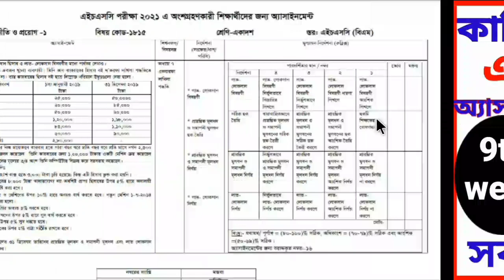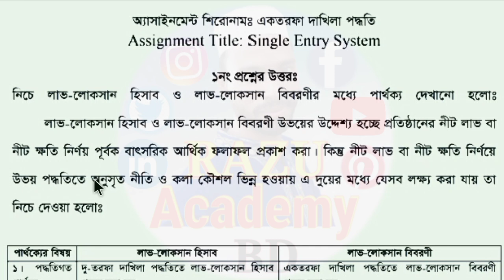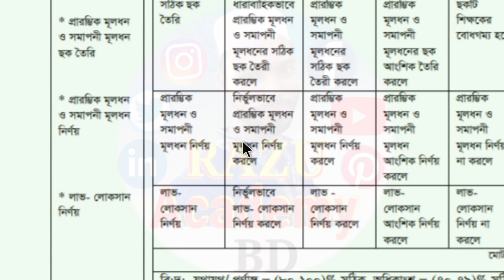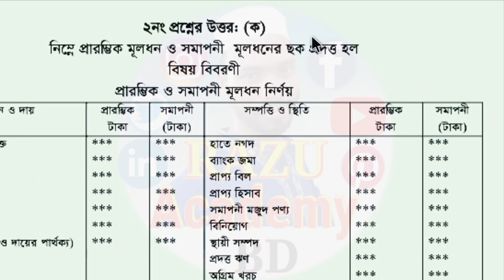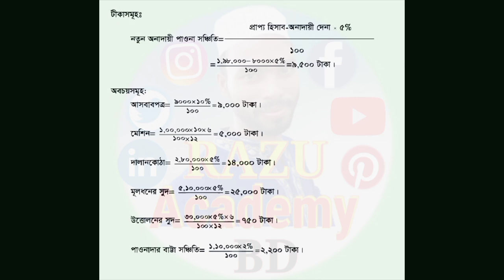HSC BM 9th week Accounting assignment 2021 | hisab biggan | 1st year | Class 11 | হিসাব বিজ্ঞান ৯ম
HSC BM 9th week Accounting assignment 2021 | hisab biggan | 1st year | Class 11 | হিসাব বিজ্ঞান 2021

How to solve HSC BM Accounting assignment 1st year. hsc bm hisab biggan assignment 1st year. HSC (BM) Accounting Assignment solution 9th week of twelve class 11 in Bangladesh Technical Education Board assignment answer.

এই ভিডিওতে আমি কারিগরি শিক্ষা বোর্ডের এইচএসসি (বিএম) এর ৮ম সপ্তাহ হিসাব বিজ্ঞান নীতি ও প্রয়োগ-১ একাদশ শ্রেণির অ্যাসাইনমেন্ট সম্পূর্ণ প্রশ্ন  ব্যাখ্যা করে দিয়েছি।

Janani Academy Online School & Razu Academy BD চানেলে স্বাগতম। আমাদের এই চ্যানেলে প্রতিনিয়ত অ্যাসাইনমেন্ট ও শিক্ষা বিষয়ক  ভিডিও আপলোড করা হয়।

HSC BM 1st year assignment 2021
HSC BM Eleven Class Assignment
HSC BM first year assignment 2021
HSC BM Fast year assignment 2021

hsc bm accounting assignment answer 2021,
hsc bm assignment accounting,
hsc bm assignment answer accounting,
hsc bm assignment answer 2021,
hsc bm assignment accounting 2021,
assignment bm hsc 1st year,
bm hsc assignment accounting,
assignment hsc bm 2021,
hsc bm assignment 2021,
assignment bm accounting,
assignment hsc bm,
bm assignment

এইচএসসি বিএম অ্যাসাইনমেন্ট ২০২১
বিএম অ্যাসাইনমেন্ট হিসাব বিজ্ঞান নীতি ও প্রয়োগ-১
এইচএসসি বিএম হিসাব বিজ্ঞান অ্যাসাইনমেন্ট ২০২১
হিসাব বিজ্ঞান বিএম এসাইনমেন্ট
হিসাব বিজ্ঞান নীতি ও প্রয়োগ ১ অ্যাসাইনমেন্ট বিএম
বিএম একাদশ শ্রেণির হিসাব বিজ্ঞান অ্যাসাইনমেন্ট
১ম বর্ষ বিএম অ্যাসাইনমেন্ট
অ্যাসাইনমেন্ট বিএম
শিক্ষাক্রম এইচএসসি বিএম
শিক্ষাক্রম এইচএসসি বিএম একাদশ শ্রেণি
শিক্ষাক্রম এইচএসসি বিএম শ্রেণির একাদশ
একাদশ শ্রেণি শিক্ষাক্রম এইচএসসি বিএম

hsc bm 1st year accounting assignment answer 2021,
hsc bm assignment accounting 1st year
1st year hsc bm assignment answer accounting
hsc bm assignment answer 2021 1st year
hsc bm 1st year assignment accounting 2021,
1st year assignment hsc bm 2021,
assignment bm accounting,
assignment hsc bm,
HSC bm assignment 1st year 2021